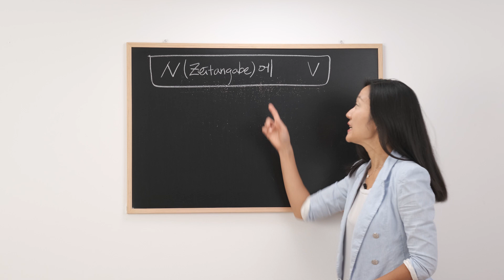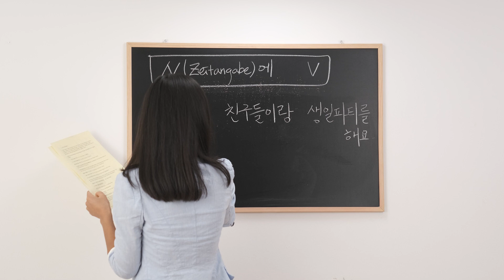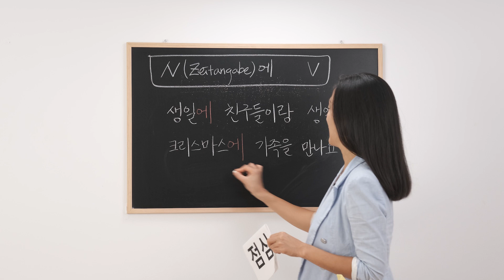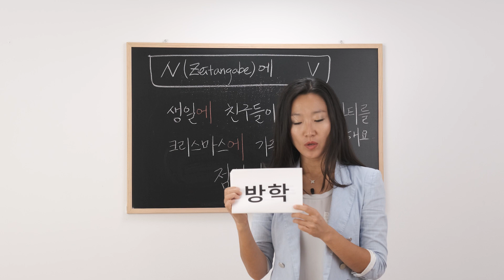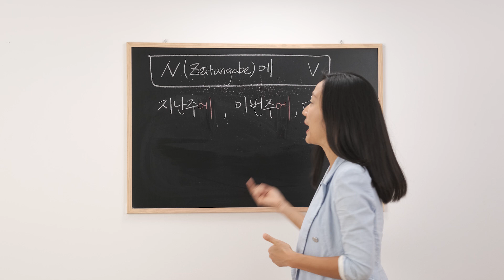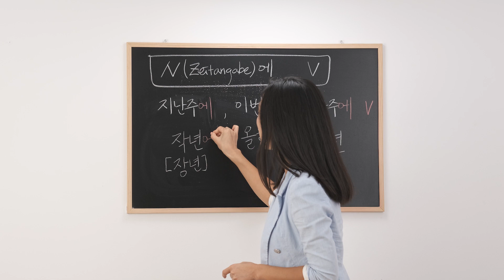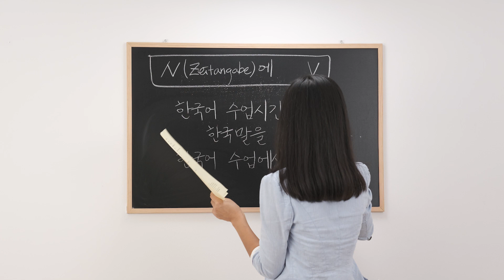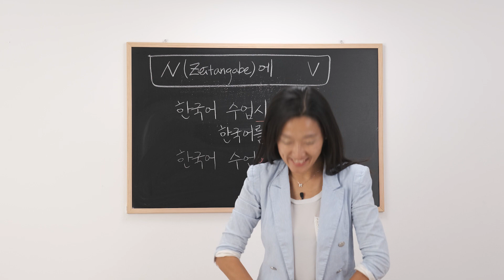Der koreanische Zeitpartikel 에 | Koreanisch für Anfänger Lektion 56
In den letzten Lektionen haben wir mit der Uhrzeit, den Wochentagen und dem Datum bereits den Zeitpartikel 에 gelernt. Der Zeitpartikel ist eigentlich sehr einfach. Er wird einfach an die Zeitangabe angehängt. In diesen Lektion lernt ihr alles was ihr über den Zeitpartikel 에 noch wissen müsst.

Wir können den Zeitpartikel nicht nur mit der Uhrzeit, den Wochentagen und dem Datum verwenden sondern auch mit allen anderen Zeitangaben wie zum Beispiel am Geburtstag, zu Weihnachten, in der Früh oder am Abend.

한국어 수업 시간에 한국어를 공부해요.

Ich lerne Koreanisch im Koreanischunterricht. Warum gibt es hier einen Zeitpartikel. Wenn wir den Koreanischunterricht in diesem Satz wörtlich übersetzen würden, heißt 한국어 Koreanisch, 수업 Kurs und 시간 sind die Stunden. Weil Stunden eine Zeitangabe sind, hängen wir den Zeitpartikel 에 an. Würden wir 시간 weglassen, würde der Satz noch immer funktionieren. Allerdings müssen wir dann den Ortspartikel an den Koreanischkurs anhängen und markieren damit wo wir Koreanisch lernen statt wie zuvor wann wir Koreanisch lernen.